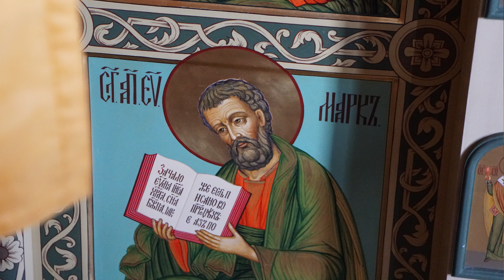"Русская икона. Показывает Андрей Болдырев". 152. Мстера. День 2. Инт. 10.